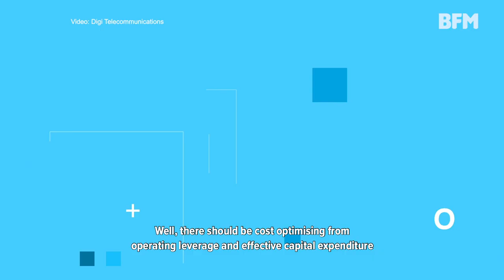Moving Markets: Celcom and Digi near a merger deal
This week on Moving Markets:

1. Celcom and Digi near merger deal, would create Malaysia’s largest telco provider.
2. AMMB undergoes private placement.
3. Credit Suisse is the biggest loser from Archegos saga.
4. Grab to list in New York via SPAC.